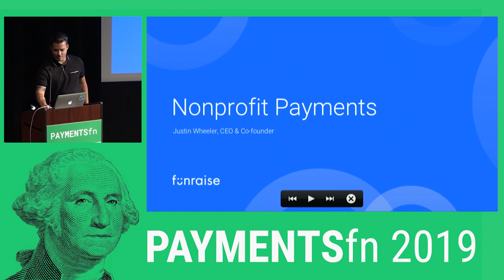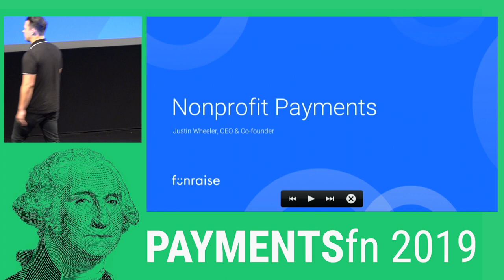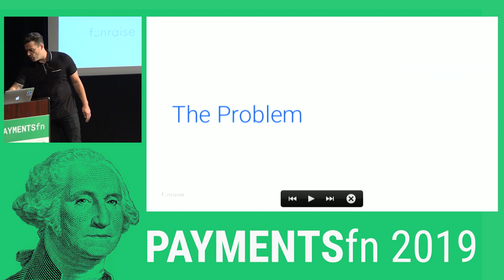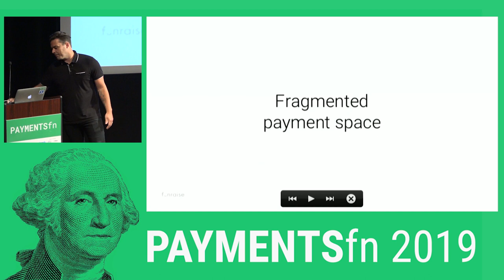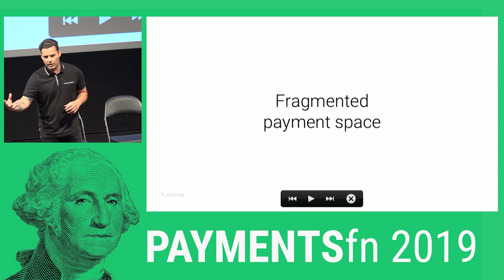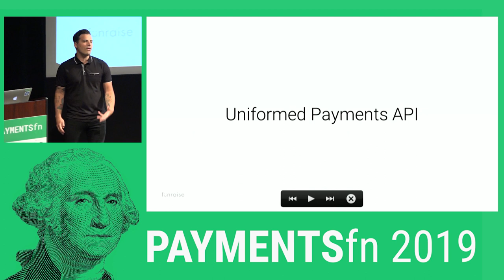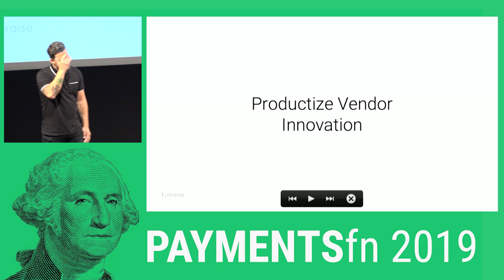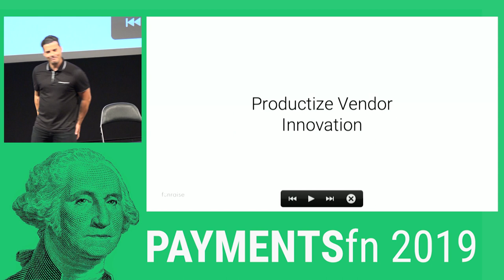PAYMENTSfn 2019 - Nonprofit Payments by Justin Wheeler